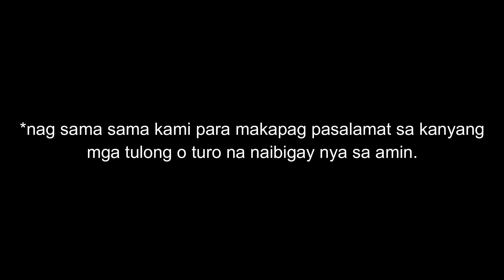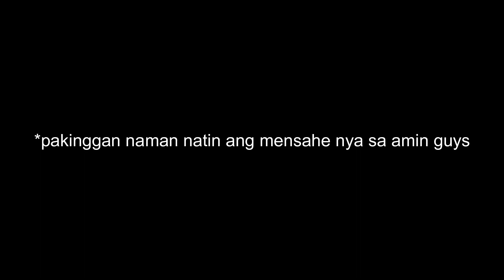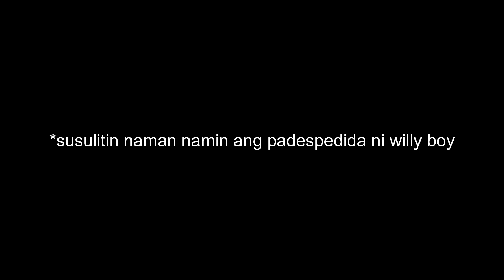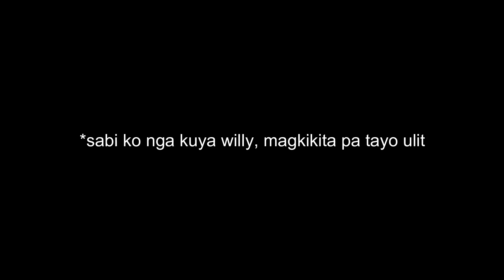Korean Barbeque | Despedida ni Willy Boy | OFW BUDDY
Hello guys please watch my new upload. Maraming salamat Willy boy hanggang sa muli. Ingat sa biyahe.